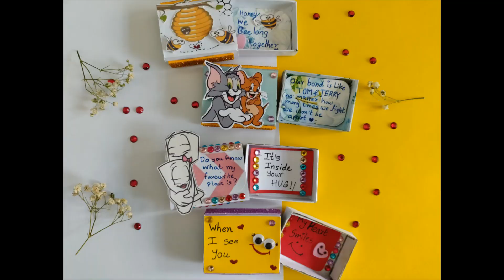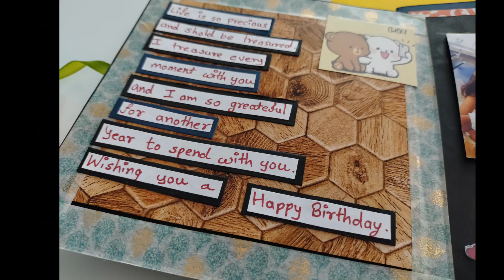Maze Card | Gift ideas for birthday | Greeting card | Handmade Gifts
Maze Card ❤️😌 ... What a beauty 💞😍 I really love various shade of colour papers ... Buch of them can make truly 🥰😍 wonderful piece 🧩 . And at last ... Last but not least ❤️😍 paper dollies & ribbons 🎀 can give best background to any paper

Till then don't forget to explore "Wonderful Memories Handmade gifts" for new gifts.
Loads of Love:)
Wonderful memories